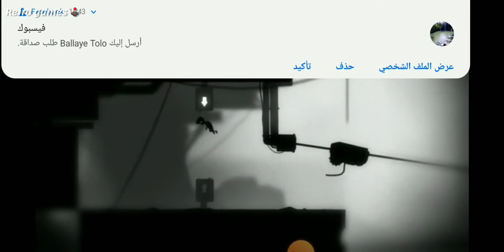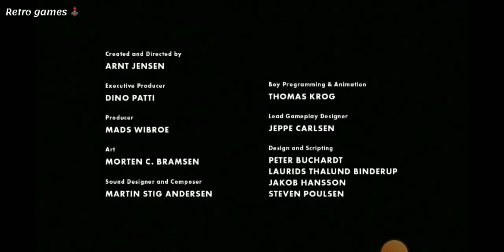LIMBO...[Android] plateforme.. gameplay/ final parti _ retro games 🕹️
Limbo... is a puzzle-platform game. It is the first game developed by the Danish company Play Dead. It was released in 2010 exclusively on the Xbox 360, and later was re-released in HD in April 2011. The entry ports to the game were later created via PlayStation Network and Microsoft Windows by Steam and GamersGate from Playdead, and these were released Copies after being singled out for this Xbox game for a year. The Mac version of the game was released in December 2011, while the game was released for Linux in May 2012.